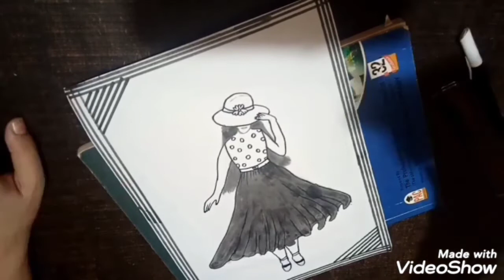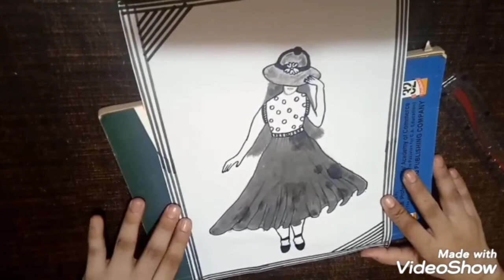how to draw girl image steps by steps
cute girl drawings
how to draw sketch  with pencil
drawing images steps by steps
pencil easy sketch drawing steps by steps